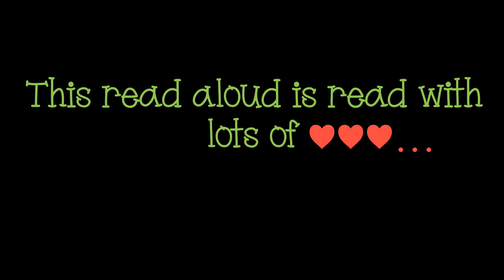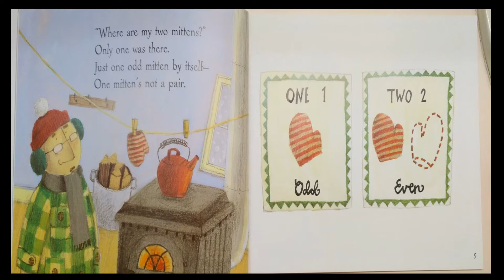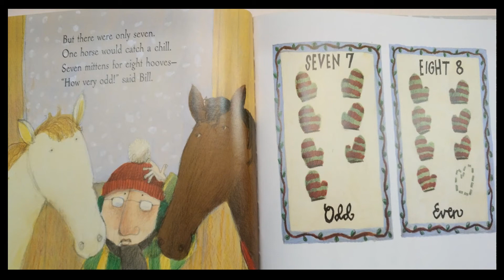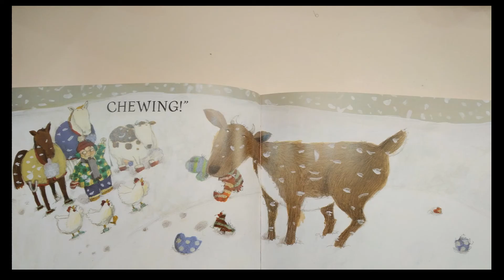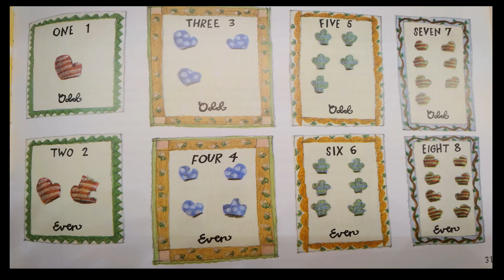Missing Mittens (Math Start) Even and Odd Numbers by Stuart J Murphy Read Aloud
To purchase a copy of Missing Mittens (Math Start) Even and Odd Numbers by Stuart J Murphy

S U B S C R I B E---It's FREE!